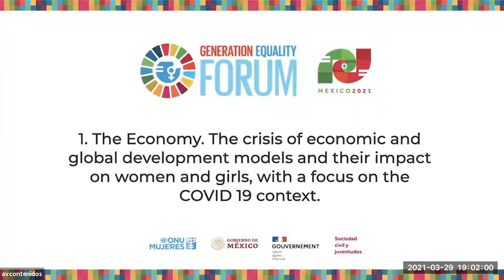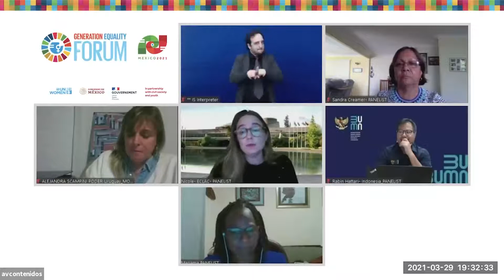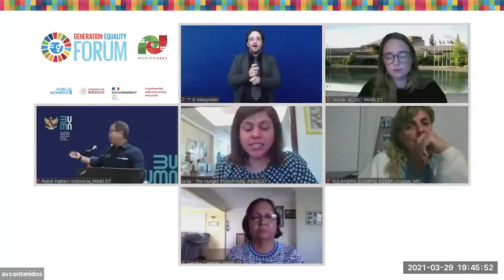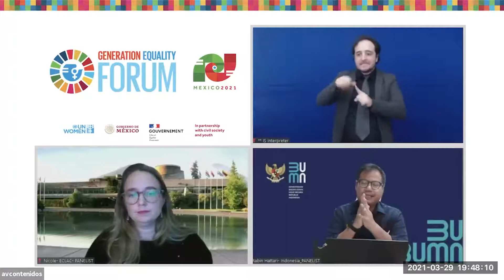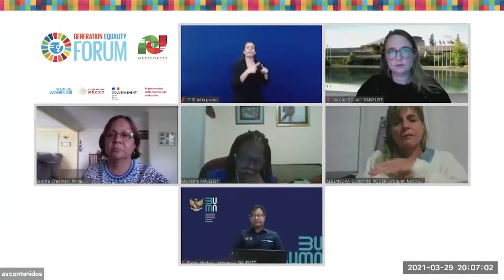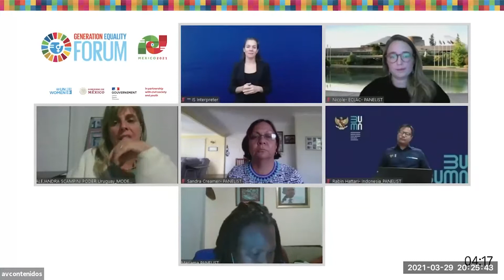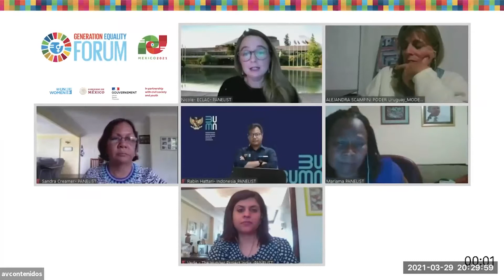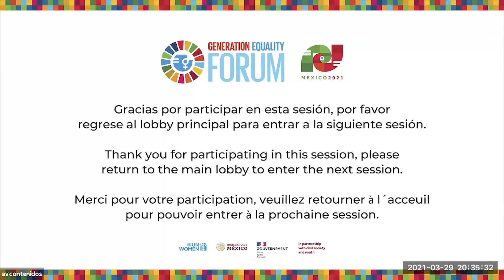2da sesión: The Crisis of Economic and Global Development Models and their Impact on Women and Girls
Mira la segunda parte del diálogo "La economía. La crisis del desarrollo económico y global. Modelos y su impacto en mujeres y niñas, con un enfoque en la Contexto de COVID-19", en el marco del Foro Generación Igualdad.

*La sesión se encuentra en su audio original. Posteriormente se subirá subtitulada. Te invitamos a mantenerte al pendiente de nuestro canal*.